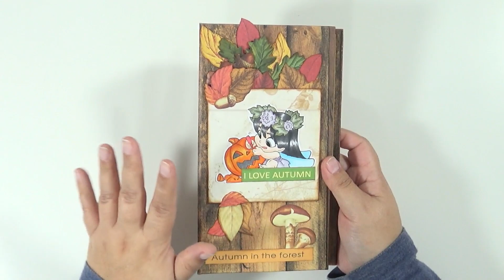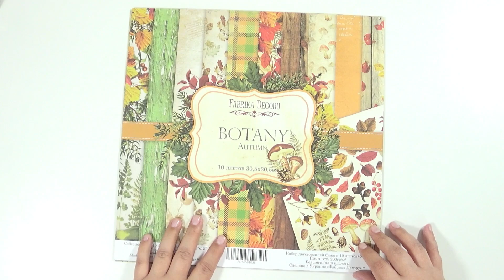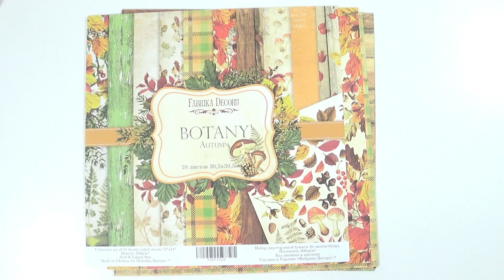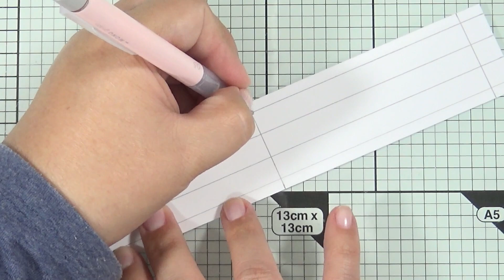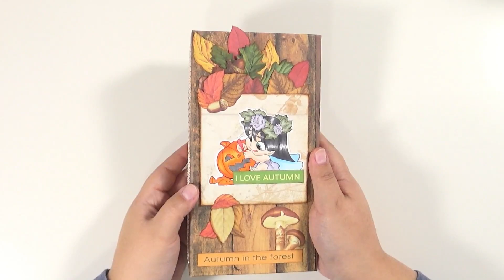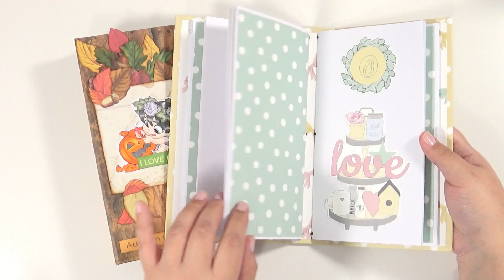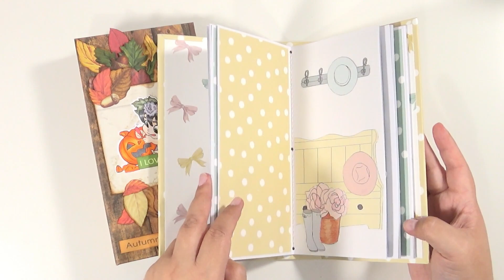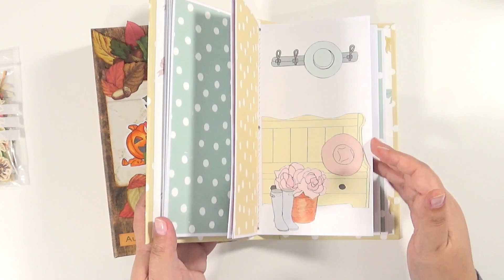Diario de Agradecimiento - Mini álbum OTOÑO con COSTURA cruzada expuesta | Encuadernación #29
⬇ Links en la descripción ⬇

Cómo va ese puente??
En el día de hoy veremos como hacer nuestro diario de agradecimiento para noviembre (Reto 30 días de agradecimiento) o si no queremos usarlo para este fin, será un bonito mini álbum de otoño, para todas esas fotos molonas de esta estación del año que me super encanta.

La encuadernación es con costura cruzada expuesta, que se está convirtiendo en una de mis favoritas, por lo fácil y por la cantidad de posibilidades que nos puede ofrecer.

La ilustración es un sello digital de ElviDesign y lo puedes conseguir en su tienda de etsy que te dejo a continuación.

Tanto este sello como un montón de otros sellos super guapos que puedes usar en tus proyectos =D

Y a crear =D

Puedes ver mis productos favoritos visitando mi tienda en Amazon

Eso significa que si pinchas en un link y después haces una compra yo recibo una pequeña comisión (sin cargo alguno para ti). De esta manera estarías ayudando a hacer crecer el canal ¡Muchas gracias por tu apoyo!